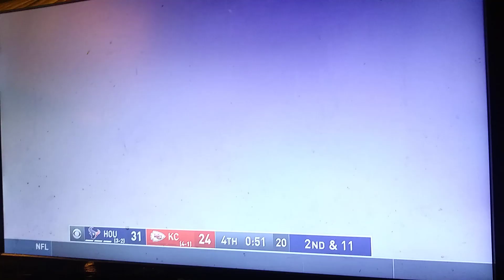THE TEXANS GOT IT ✔ DONE IN THE( 4TH.FOURTH QUARTER).